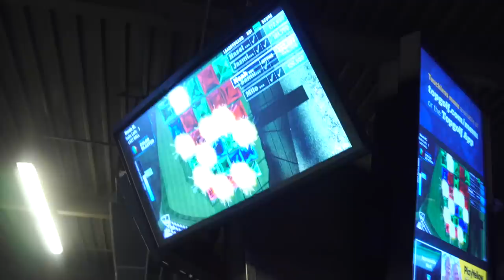IGNORING MY FIANCE'S DRIVE THRU ORDERS! *While On Her 💉💉*